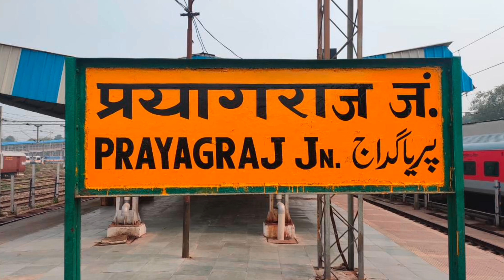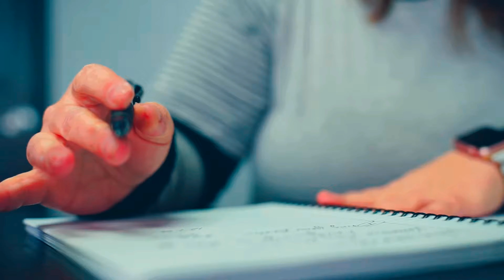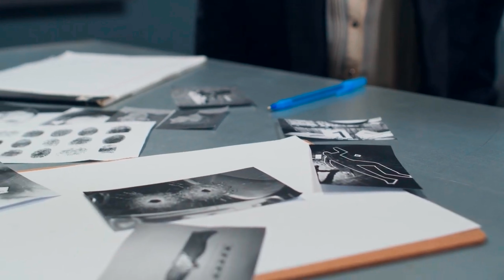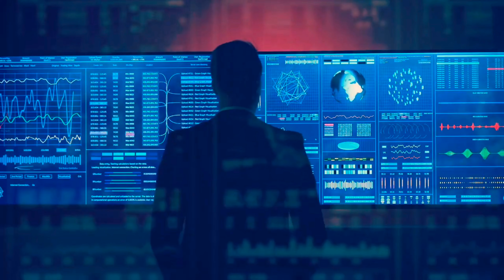कैसे ढेर किया up पुलिस ने असद को आगयी पूरी वीडियो। asad Ahmad news.. atiq Ahmad